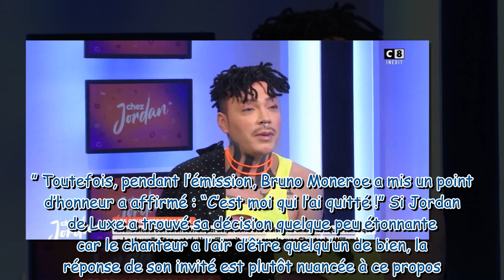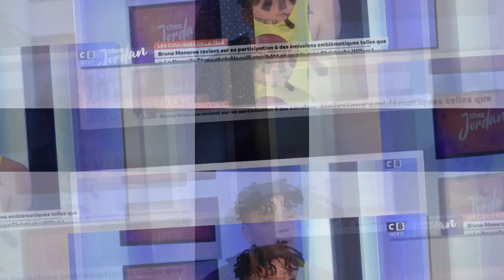“C’était une histoire sérieuse” : Bruno Moneroe (Nouvelle Star) évoque une histoire d'amour passée a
“C’était une histoire sérieuse” : Bruno Moneroe (Nouvelle Star) évoque une histoire d'amour passée avec Christophe Willem